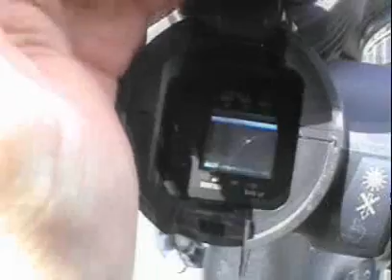Forspaddling på Gaustaälven fredagen den 13:e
I den allra nordligaste spetsen av Jämtland, nära norska gränsen, ligger Stekenjokk och Gaustaälven. Högt uppe på kalfjället nästan 1000 m över havet ligger isättningen och därefter slingrar sig älven fram i en djup ravin i närmare 2 mil. Det rör sig om kontinuerlig fors hela vägen med talrika utmaningar i form av vackra men respektingivande vattenfall med svårighetsgrader ifrån klass III upp till klass VI. Tillsammans med ett TV-team från SVT begav vi oss dit fredagen den 13:e juni 2003 för att pröva vår lycka i de vilda forsarna. Det blev en lång dag och en oförglömlig paddlingstur.

Denna film kan sägas vara en "behind-the-scenes" till SVT:s produktion och ger en kompletterande bild av vad som hände.

Pär Nyberg
Lars Larsson
Kai Heltola
Andreas Öberg

Redigering
Pär Nyberg

Musik
Jose Gonzalez - Deadweight on Velveteen
CF Jensen - Picture Dream
Queens of the Stone Age - Go With the Flow
Turbonegro - Fuck the World